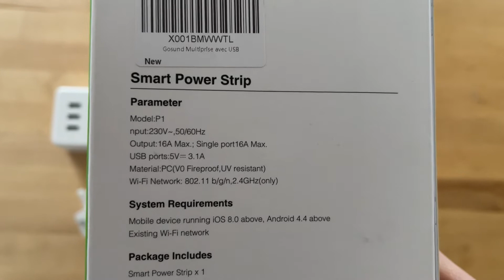Multiprise connectée - Gosund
Déballage ad'une multiprise connectée de la marque Gosund.
Compatible Google Home et Amazon Alexa.

►PRODUIT

►EN RAPPORT

Multiprises connectées
Produits connectés